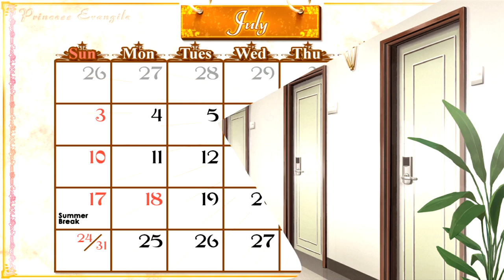Princess Evangile W Happiness Steam Edition Ruriko Route - Part 2 | RURIKO BITTIES GROWING?!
Ruriko Route part 2
►About The Princess Evangile W Happiness Steam Edition Game◄:
►Play The Princess Evangile W Happiness Steam Edition Game Anime Here!◄